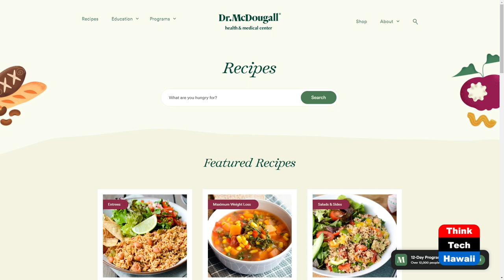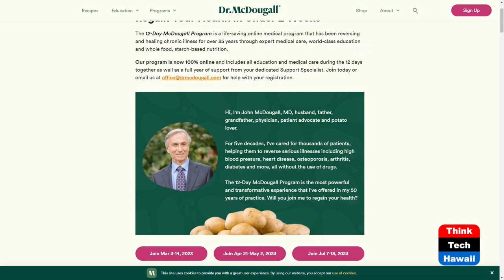A Cure for Chronic Disease (Healthy Planet)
A Starch-Based Diet Cures Chronic Diseases.  The host for this show is Grace Chen O'Neil.  The guest is John McDougall.

Dr. John McDougall dispels some of the myths about eating starches.  He talks about how eating a starch-based diet will enable weight-loss, which seems counter-intuitive at first.  A starch-based diet can also cure chronic diseases such as hypertension, Type II diabetes, heart disease, and high cholesterol to name a few.  A starch-based diet can also lower your risk for cancer.  He also addresses concerns people might have about getting enough protein, calcium, omega 3s and other nutrients on a plant-based diet.

Underwriters:
Michael Sklarz
Catherine L. Cooke and the Cooke Foundation
Hawaii Energy
Hawaii Energy Policy Forum
Hawaiian Electric
Galen Ho of Immersive Worlds
Kamehameha Schools
Miner Foundation